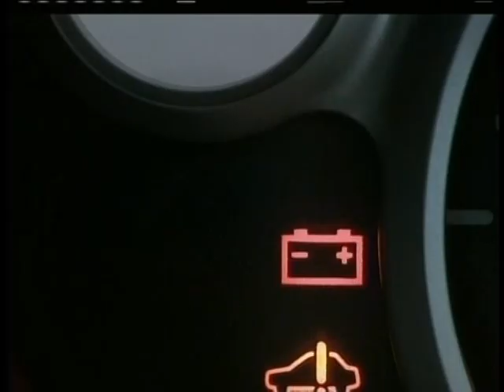Mitsubishi i-MiEV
Mitsubishi i-MiEV: lelettrico che funziona
Se tutte le vetture elettriche funzionano così, allora bisognerebbe darsi una scossa per fare in modo che questo tipo di tecnologia possa circolare al più presto su tutte le strade del mondo, a tutela e nel rispetto dellambiente. Lo diciamo dopo aver provato a Milano la nuova vettura i-MiEV prodotta e realizzata da Mitsubishi: comoda, veloce, scattante, spaziosa, silenziosa, piacevole, economica  serve solo 1,4 euro di ricarica elettrica per percorre 100 Km . Se in Europa verrà commercializzata a partire dalla fine del 2010, dallo scorso mese di luglio, la i-MiEV, in Giappone, è già in vendita: si tratta quindi della prima auto elettrica di produzione Mitsubishi (il motore ha 64 CV e 180 Nm di coppia massima) secondo molti (noi compresi) destinata a scrivere per i prossimi centanni la storia delle quattro ruote. La i-MiEV, dove la i sta ad indicare il modello di produzione, è il frutto di quarantanni di lavoro nel settore dei veicoli elettrici e rappresenta la risposta pratica e reale alle molteplici sfide che caratterizzano il pianeta auto, come inquinamento, riscaldamento globale ed esaurimento delle risorse energetiche derivate dal petrolio. Il lancio della i-MiEV sarà accompagnato dalla costante ricerca da parte della Casa giapponese di rafforzare le collaborazioni con i vari settori pubblici e privati in tutte le parti del mondo. Secondo le previsioni di Mitsubishi Motors, nel 2009 la i-MiEV verrà distribuita allincirca in 1.400 esemplari, con contratti di leasing (le cui le rate comprendono le spese di imposte, quelle di assicurazione e di manutenzione) principalmente a imprese e autorità locali. Per il grande pubblico, invece, la i-MiEV sarà disponibile da aprile 2010. La batteria di questa vettura è agli ioni di litio ad elevata capacità ed è alloggiata sotto il pianale (dove un apposito telaio la protegge da eventuali impatti) mentre lalimentatore si trova nel bagagliaio: questa soluzione ha permesso di non compromettere la spaziosità degli interno e del bagagliaio stesso. La produzione di queste batterie è affidata alla Lithium Energy Giapan, società nata da una joint venture fra Mitsubishi e GS Yuasa. Ma quali sono le principali caratteristiche della i-MiEV? Innanzitutto è considerato un veicolo ad emissioni zero (ZEV) in quanto non produce CO2 durante la guida mentre, durante la carica, le emissione sono allincirca un terzo di quelle prodotte dalla versione a benzina. Seconda caratteristica è leconomicità: la vettura è alimentata elettricamente al 100% e, a seconda delle tariffe applicate dalle diverse società di distribuzione dellenergia, le spese di esercizio si possono ridurre ulteriormente ricaricando la batteria nelle fasce orarie a tariffa ridotta (per esempio, durante la notte). Silenziosità, dinamicità e praticità, sono altre caratteristiche della i-MiEV alle quali va aggiunta anche lampia autonomia: la vettura, infatti, è in grado di percorrere  circa 160 km con ununica carica. Questultima può essere fatta in tre modi (a casa o in viaggio): con la ricarica normale che si effettua collegando la vettura attraverso i cavi forniti in dotazione ad una comune presa domestica da 100 V (il pieno verrà fatto in 14 ore) o 200 V (il pieno verrà fatto in 7 ore), e servendosi dellapposite stazioni di servizio che in Giappone sono in fase di realizzazione (in questo modo servono 30 minuti per caricare l80% della batteria). Fra le molte tecnologie presenti della vettura, da sottolineare l MiEV OS dove O e S stanno per Operating System: si tratta di un sistema che raccoglie i dati e le informazioni provenienti da tutti i principali componenti del veicolo elettrico per assicurare la gestione integrata delle sue prestazioni. Tale sistema effettua un monitoraggio costante dello stato della batteria e dellenergia recuperata attraverso la frenata rigenerante; inoltre, controlla lerogazione di potenza assicurando unaccelerazione pronta ma graduale anche a veicolo fermo, il tutto a vantaggio di un minor consumo energetico e di un maggior comfort di guida, anche dal punto di vista della sicurezza. Ed eccoci alla fatidica domanda: ma quanto costa la i-MiEV, la prima vettura elettrica di produzione Mitsubishi? Il costruttore suggerisce 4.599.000 (tassa di consumo inclusa) ovviamente stiamo parlando di yen che, calcolatrice alla mano, equivalgono ciraca 35.000 euro. Per il momento Mitsubishi non ha ancora deciso nulla, ma una cosa è certa: in Italia, chi acquisterà una i-MiEV potrà usufruire degli  incentivi governativi.